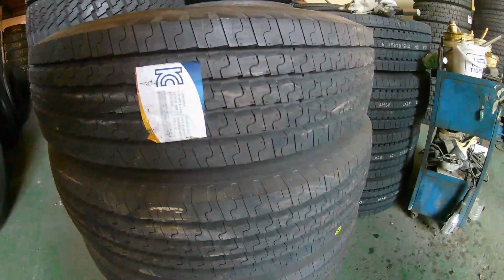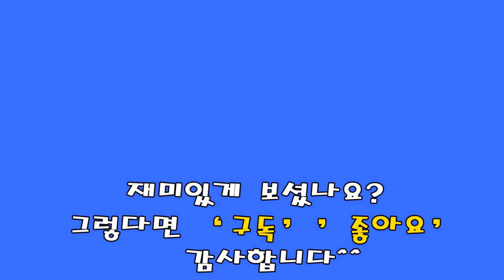타이어에 돈아끼는거 아니에요..대형트럭 타이어교환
작업내용
1축 타이어교환 (BF goodrich)
3축으로 옮겨놓았던 깍두기타이어 2축으로 위치교환 (월동준비)

'구독' 과 '좋아요' 에 힘입어 영상을 만들어갑니다
감사합니다